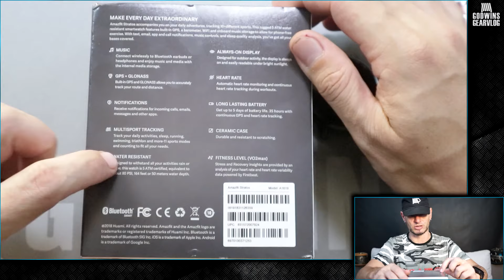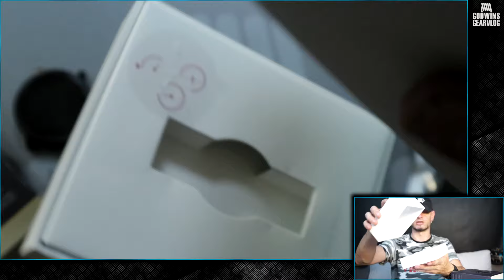Review / Vlog - Xiaomi Amazfit Stratos (CZ)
Malý pokec o smart hodinkách, které jsem utopil v bazénu a už neoživil. A také proč jsem je utopil, na co si dát pozor a co mne u nich nejvíc bavilo. Takže rychlý náhled do krátkého života Xiaomi Amazfit Stratos.